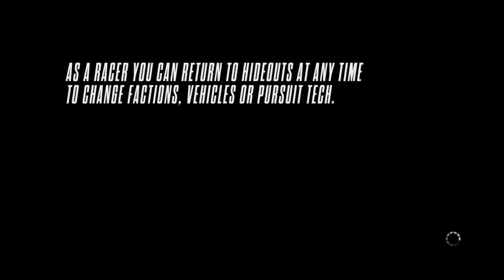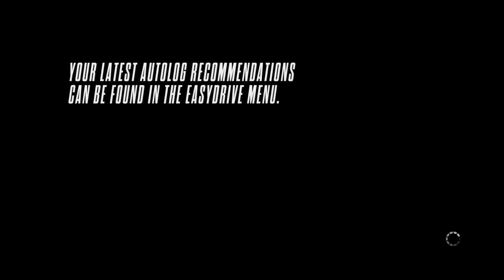NFS Rivals - [Hard] Grand Tour - Pursuit. The last kilometer was a hell!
The last kilometer was a hell!